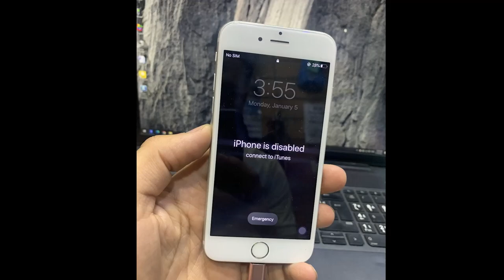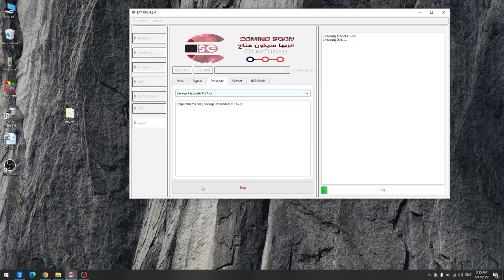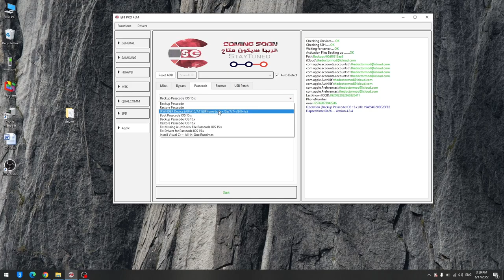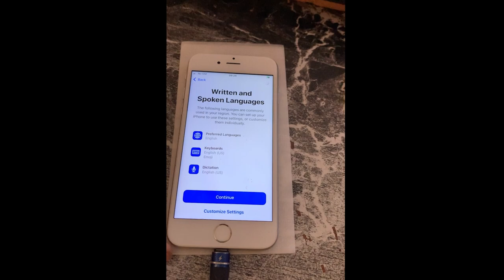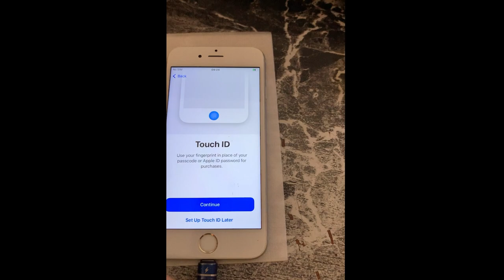How to Bypass Icloud IOS 15 IPhone 6S With Signal Passcode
للاستفسار او طلب اى مساعده تقدر تتواصل معايا
تخطى ايكلود لايفون 6s  مع تشغيل شبكه على دونجل EFT PRO

free icloud bypass with sim
bypass icloud eft pro dongle
bypass icloud avec eft pro
icloud bypass avec eft pro,eft pro dongle icloud bypass
iphone icloud bypass eft pro
ios 14.4 icloud bypass eft pro
eft pro byapss icloud
bypass icloud
free icloud bypass ios 15 with sim
bypass with signal
meid icloud bypass with signal
meid bypass with signal
ios 15 icloud bypass without jailbreak
icloud bypass ios 15 winodws
icloud unlock,meid/gsm icloud bypass with sim fix windows
free icloud bypass ios 15 sim
untethered free icloud bypass windows with sim
bypass icloud with signal
icloud bypass 2022
bypass icloud ios 15 hello screen
تخطي حساب الايكلود
تخطي الايكلود 2020
ثغرة تخطي الايكلود
طريقة تخطي الايكلود
تخطي الايكلود,تخطي الايكلود وفتح الايفون
طريقة تخطى الايكلود وتشغيل الشبكة
 تخطي الايكلود وفتح الايفون
فتح الايكلود,تخطى الايكلود
طريقة تخطي حساب الايكلود ٢٠٢٠
تخطى الايكلود وتشغيل الشريحه
تخطي الايكلود مع تشغيل الشبكه
طريقه تخطى الايكلود للايفون بدون شبكه
تشغيل الشبكة وتخطي الايكلود مجانا
طريقة فك قفل ايكلاود مجانا
تجاوز ايكلود مع تشغيل الشبكه eft pro
طريقة تخطي حساب الايكلود